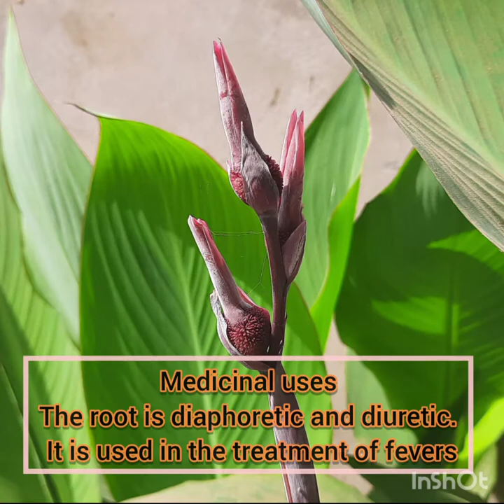Canna indica (Cannaceae)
All the best. It has asymmetry flowers.